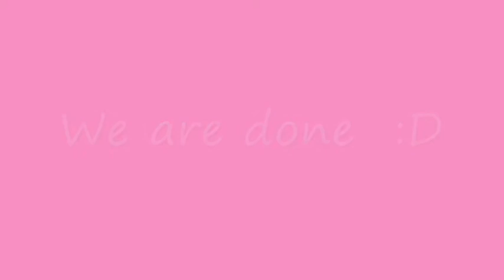Pink & Purple Smokey Eye New and Special Makeup